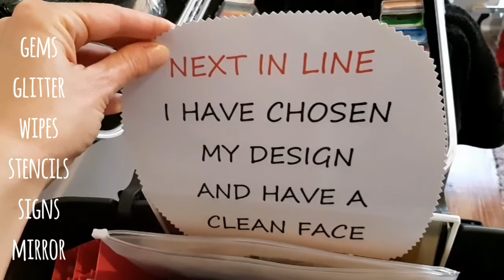DJ Hero Case Face Painting Kit / Set-up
DJ Hero case converted into a face paint kit. After stripping the inside of the case, I covered the bottom with contact and attached the paints with velcro. I recycled a toiletries bag and brush holder and attached to the inside top. A planter hooks on to hold the larger accessories.